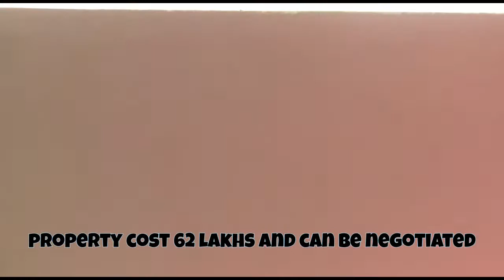2BHK Independent house 133 Sq yrds / BANGARU PROPERTIES